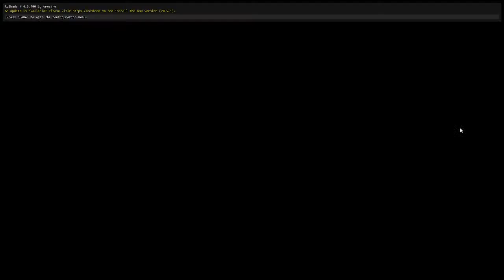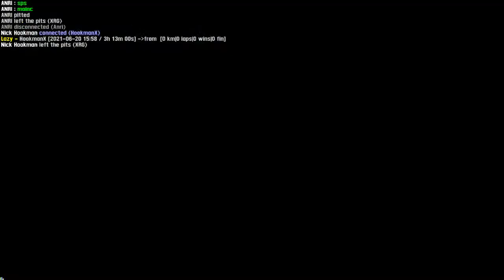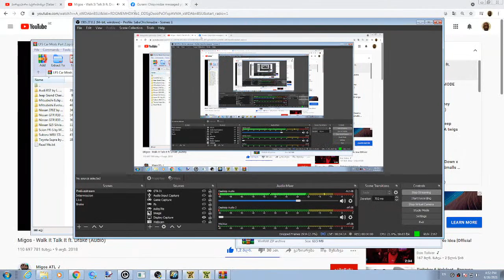პირდაპირი სტრიმინგი [Saba Chichinadze] Live For Speed BMW M5 F10